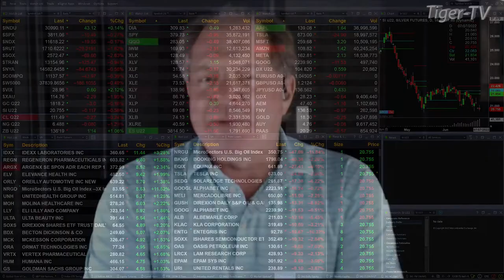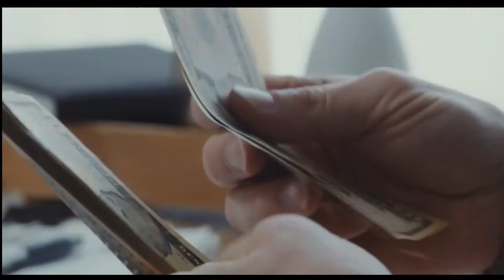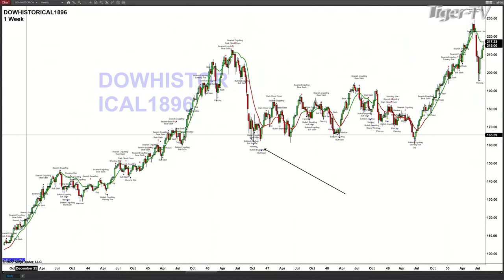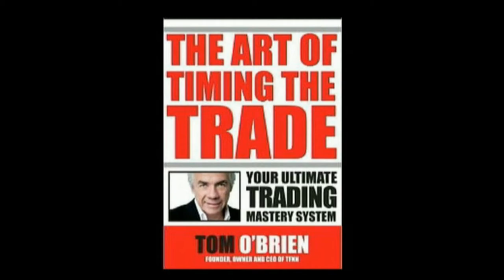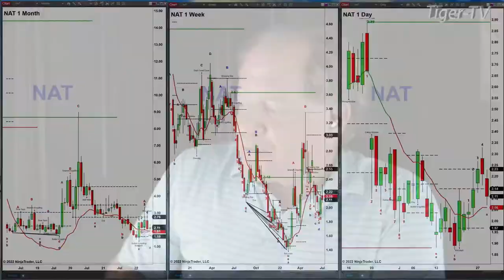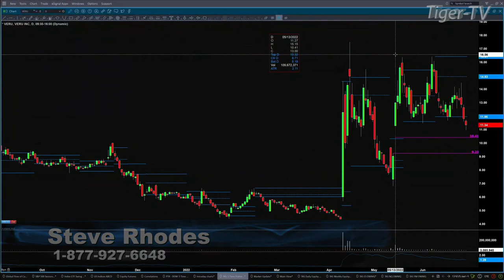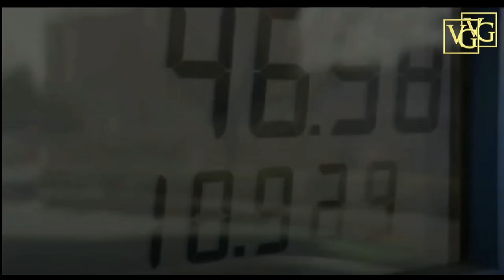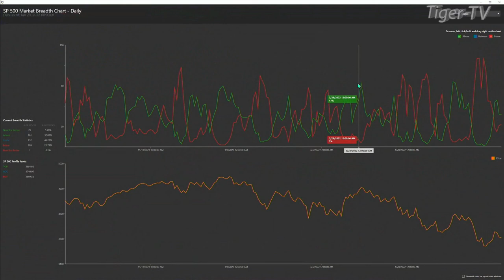June 29th The Trader's Edge with Steve Rhodes on TFNN - 2022